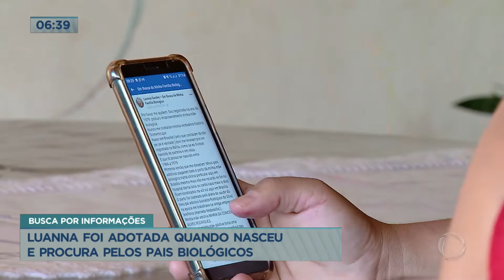Moradora do Gama (DF) procura por pais biológicos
Uma moradora do Gama, no Distrito Federal, procura pelos pais biológicos. A Luanna Rodrigues nasceu na Bahia, mas foi registrada em um cartório na Asa Sul. Ela foi adotada entre o ano de 1970 e 1980. Quem tiver informações sobre uma criança entregue para adoção no DF ou em Vitória da Conquista (BA) entre os anos 1979 e 1984 pode entrar em contato pelo número .